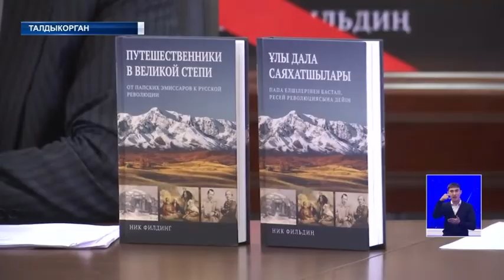Презентация книги иностранного путешественника о крае Жетысу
19 миллионов казахстанцев смогут познакомиться с краем Жетысу глазами иностранных путешественников, посетивших нашу землю 200 лет назад. На церемонии презентации книг зарубежных авторов, посвятивших свои труды исследованиям казахстанской земли, побывала и наша съемочная группа.